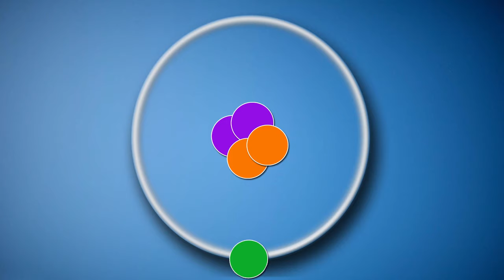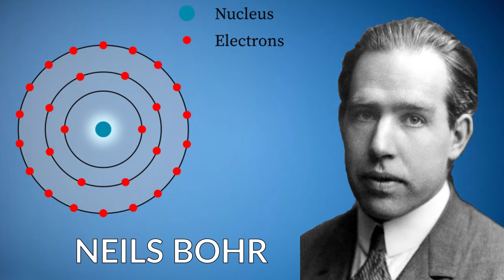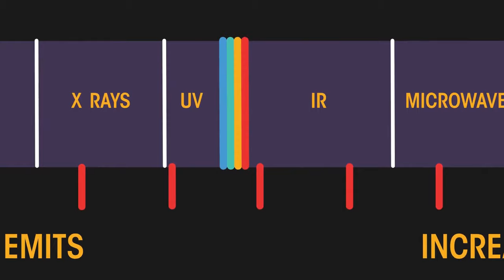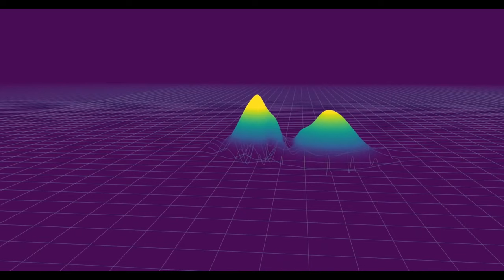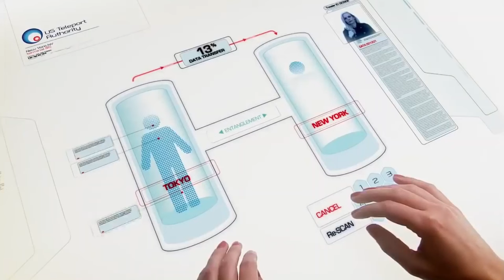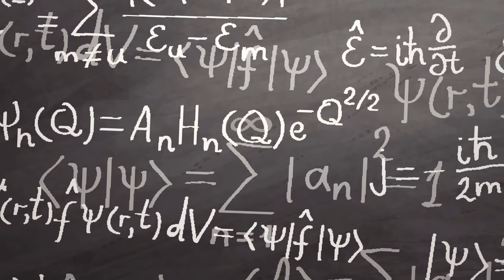Quantum Physics எளிய விளக்கம் | Quantum Physics - Overview | Sirukurippu | Tamil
This Video Explains about the overviews of Quantum Physics in a simple manner in Tamil.
Quantum leap, Quantum Entanglement, Quantum computing basic explanation.

Quantum Physics - Overview | Quantum Physics எளிய விளக்கம் | Sirukurippu | Tamil